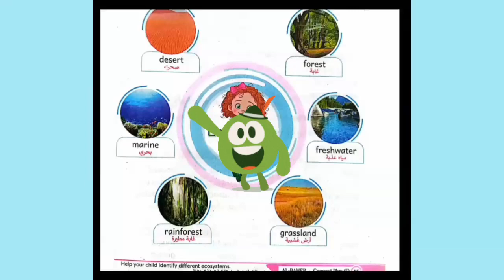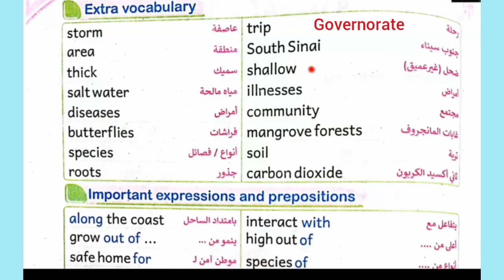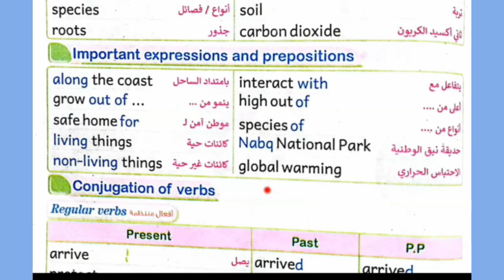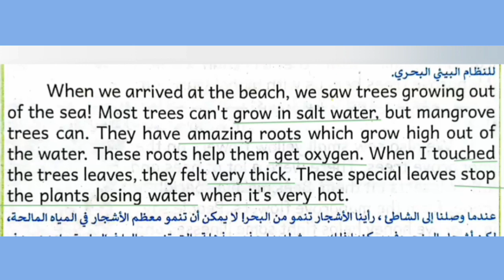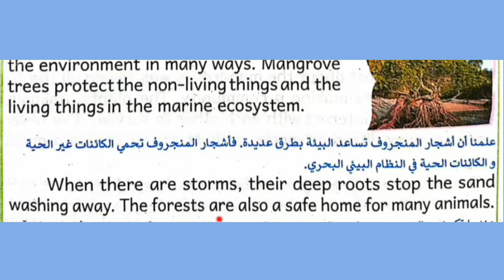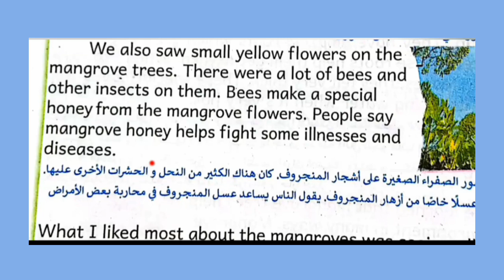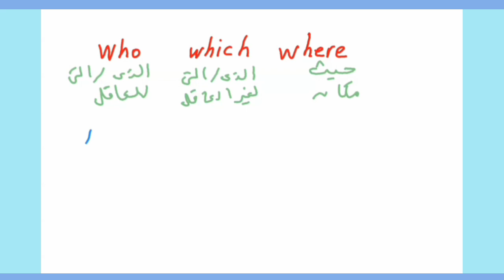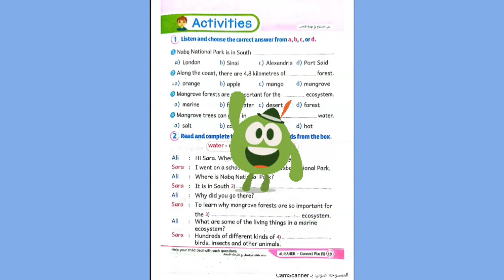كونكت بلس 5 / الوحدة الاولي الدرسين الاول والثاني من كتاب الباهر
كونكت بلس 5 الصف الخامس الابتدائي الجديد 2024 الوحدة الاولي الدرس الاول connect plus 5 unit 1 lesson 1
life in my world
a great trip
mangrove forest
شرح فائدة اشجار المنجروف للبيئة البحرية